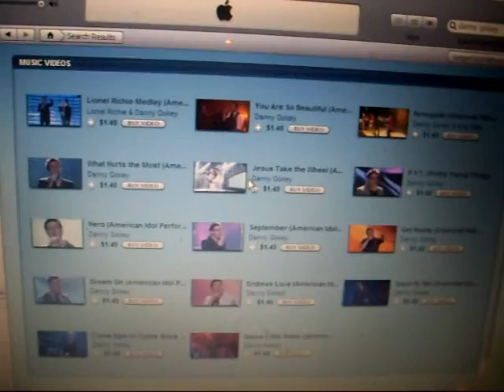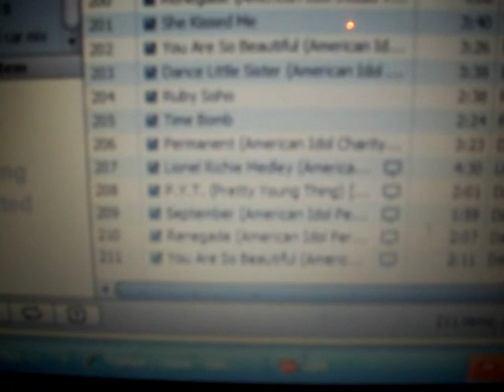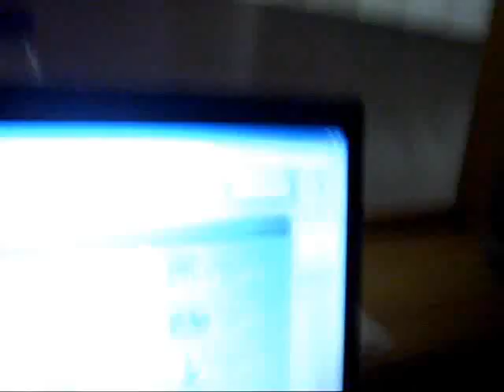my hair is out of control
I prove myself to be a crazy person yet again.